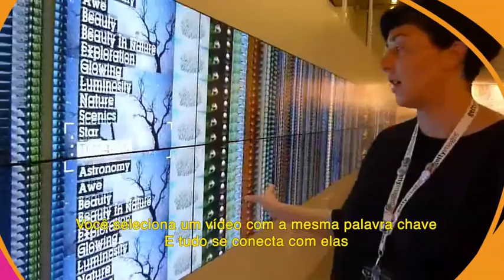Getty Images no Cannes Lions 2013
Entrevista com diretora da Getty Images no stand da empresa no Festival de Publicidade Cannes em 2013